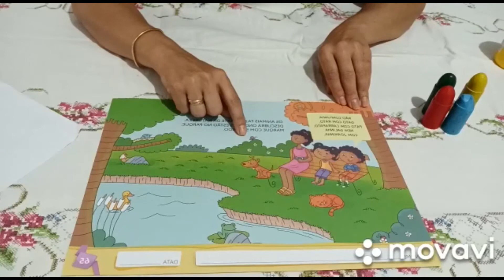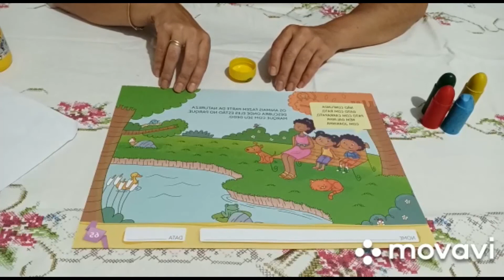Aula 79 - Prof.ª Anice_ Apostila( educação Infantil 2 anos - Caderno 2) Página 63 e 65.